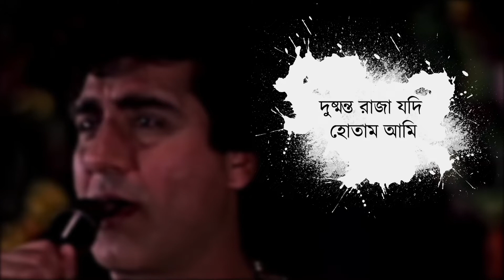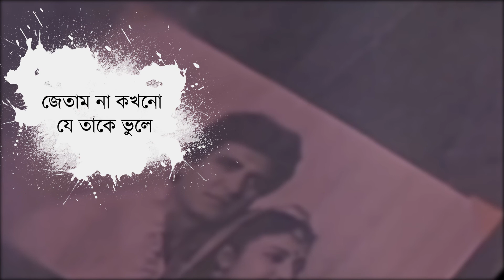Dusmanta Raja Jodi Hotam Ami Ringtone | Status Lyrics| Bangla Ringtone | দুস্মন্ত রাজা যদি হতাম আমি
Original Song Credits:

Song: Mone Pore Ruby Roy
Song: মনে পড়ে রুবি রায়
Artiste : R.D.Burman
Music Director : R.D.Burman
Lyricist : Sachin Bhowmick
Album : Best Of Rahul Deb Burman

Instrumental Ringtone  Credits:
Keys and Programming: Rony Bhattacharya
Produced By Newness Music